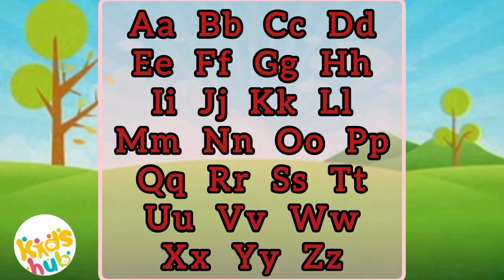phonics sounds of alphabets|phonics song|abc phonic sound|abc preschool learning|nursery rhymes|abcd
Join us on an exciting journey through the magical world of the Phoenix Alphabet! In this enchanting video, watch as each letter of the alphabet comes alive through the majestic power of the mythical Phoenix. As the beautiful fiery bird takes flight, it uncovers a world of wonder and learning, teaching young viewers the ABCs in a captivating and memorable way.Get ready to rise and shine with the Phoenix!

Give this video a Big Thumbs Up @Kidshub87

please check some of my other videos also